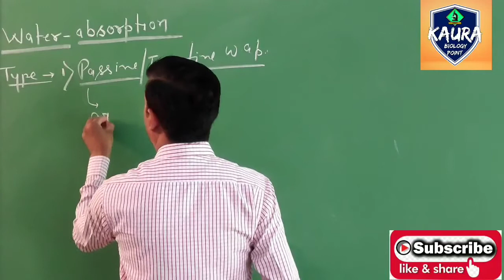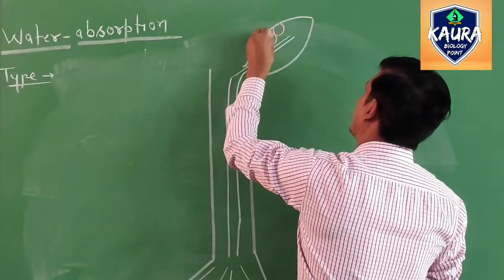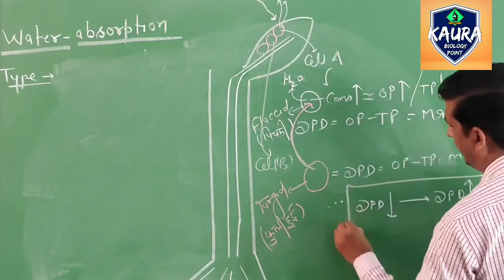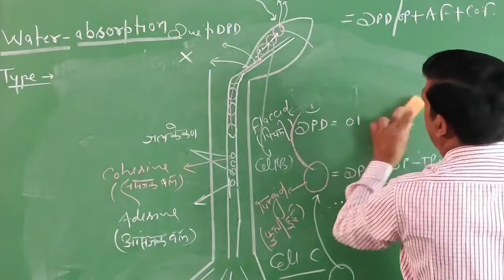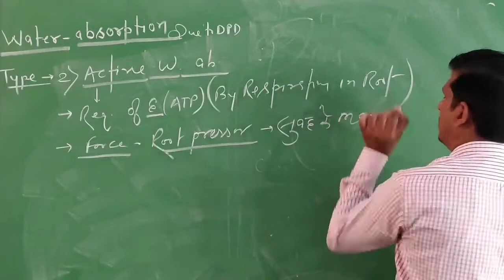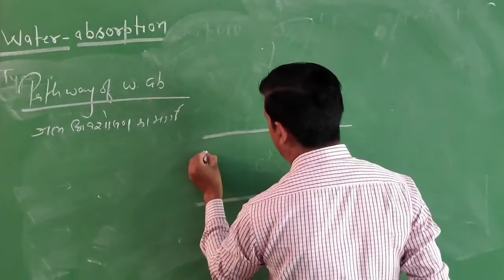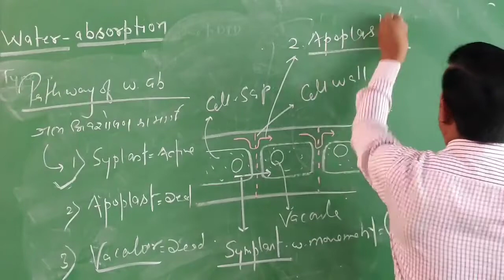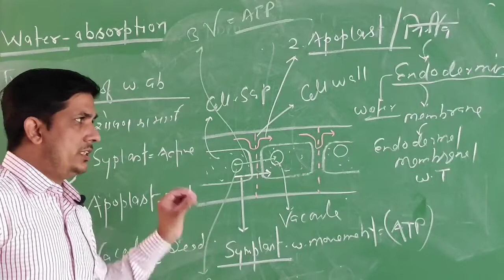plant physiology acent of sap part-2